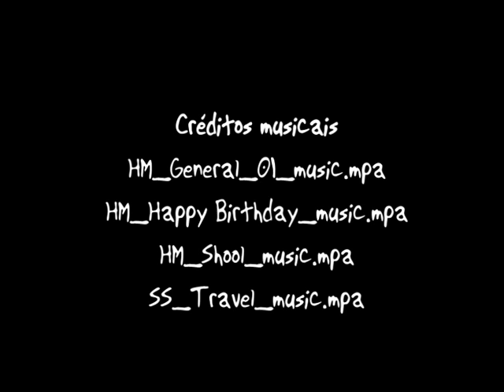Poupa o teu Mundo.mpg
Vídeo realizado no âmbito do concurso Escola Sustentável - Energia, promovido pela DECO.